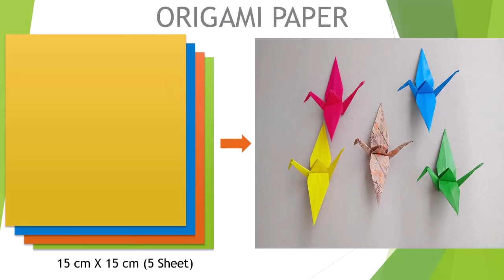Origami Bird (By Simple Toys)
In this video, I show you to make origami Butterfly. Red, Yellow, Green and Blue Origami Butterfly...Without Glue and so easy!!.
i use 15x15 cm paper (5 Sheets)...

Simple Toys